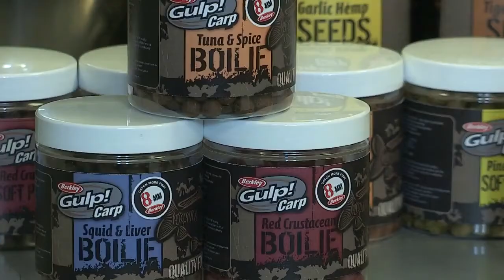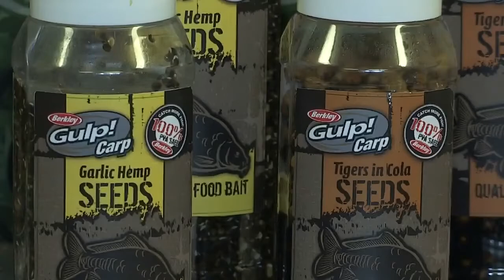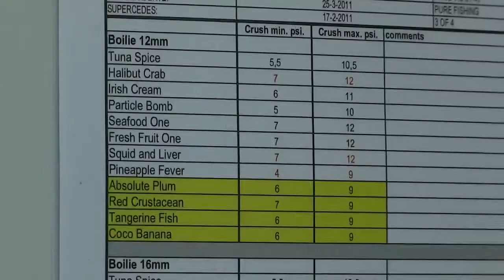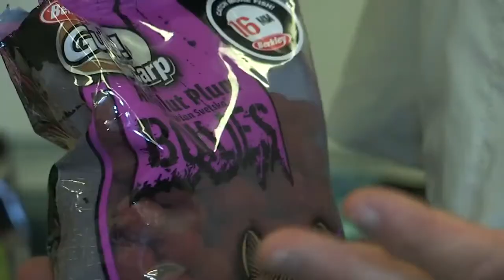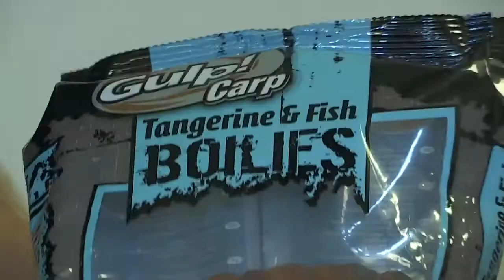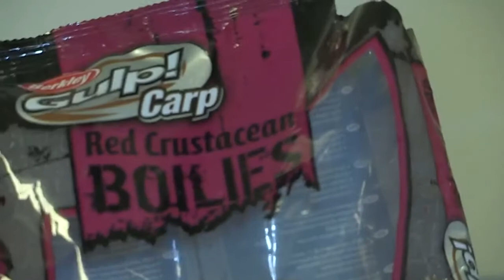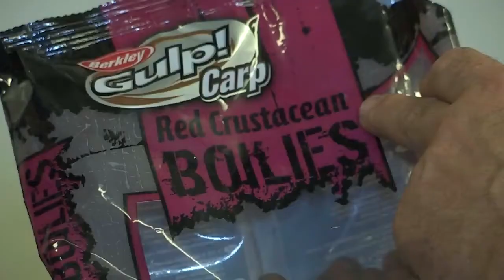Romsey Bait and Tackle - Gulp Baits